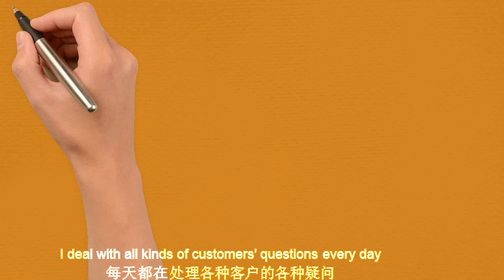两个大学生的经历，做出什么样的选择，就决定了人生是什么样子The experience of two college students determines what life looks like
思维是人类最本质的资源，也是足以影响人成败的关键因素，思维灵活目光长远格局远大，你才能够看到不一样的人生。Thinking is the most essential resource of human beings, and it is also the key factor that can affect the success or failure of human beings. Only when you think flexibly and have a long-term vision can you see a different life.